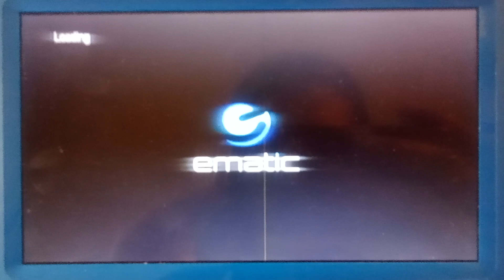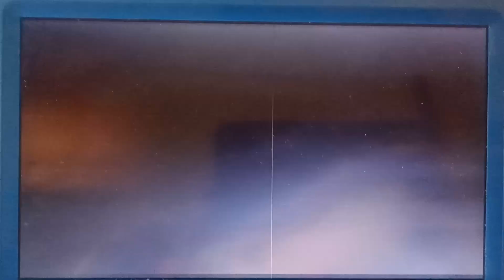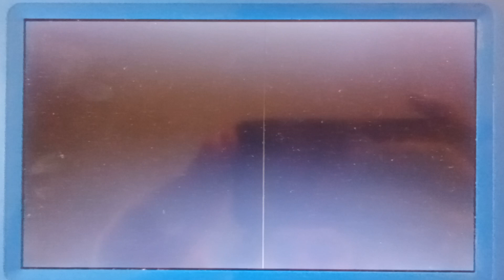Opening to Despicable Me & Despicable Me 2 Mini Movie 6-Pack 2015 DVD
1. Universal Home Entertainment Logo
2. Minions Trailer
3. Despicable Me: Minion Mayhem Promo
4. DVD Menu